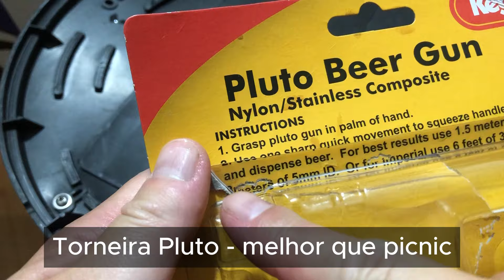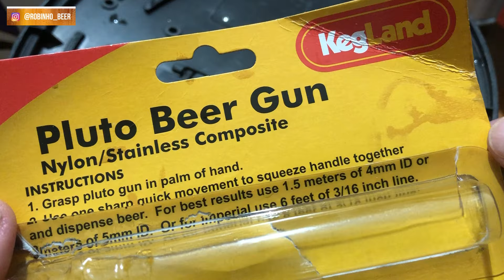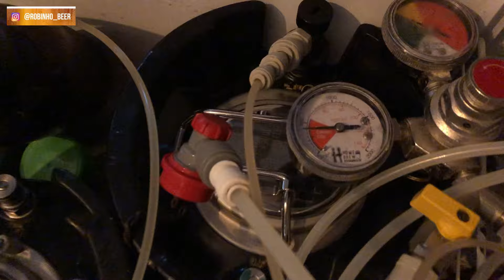Torneira Kegland Pluto é melhor que picnic? Pluto tem regulagem?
Nesse vídeo testei a torneira pluto da kegland. Uma excelente opção para quem está cansado de perder picnics por quebra. Abaixo tem link da original.

Seja membro do canal e participe do grupo do Robinhobeer, poderá falar comigo no PV, tirar dúvidas e dependendo da modalidade, até escolher um vídeo específico sobre o assunto que escolher. Ah!!! Ver os vídeos antes de todos também, é claro.

Link do produto (plástico, com frete grátis acima de 99 reais):

Pode compensar, mesmo pagando o frete

Link do produto (metal, vai durar a vida toda):

Quer uma panela igual?
O Filtro F3max também é deles

Curtiu os tubos, conexões, chopeira e torneiras? Vá de Getel. use o cupom robinhobeer

O Fermentador quem faz é a GF_Inox. Veja tudo sobre ele, inclusive um vídeo no link abaixo:

Conexões gerais em inox SMS, triclamp, etc?

Moedores tops? DaddyMill da Brew Brasil